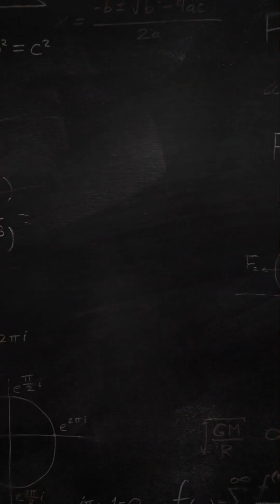Bathroom Preaching - “The Value of Balance!”